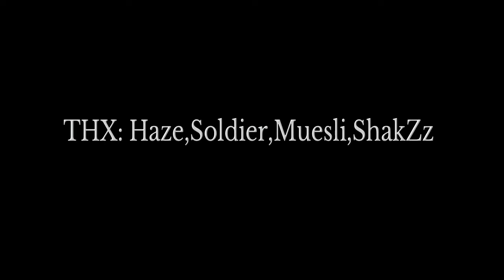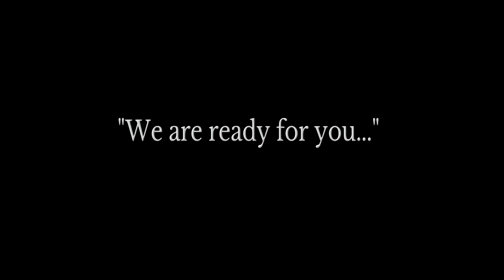Why Lasity eSports is the Best